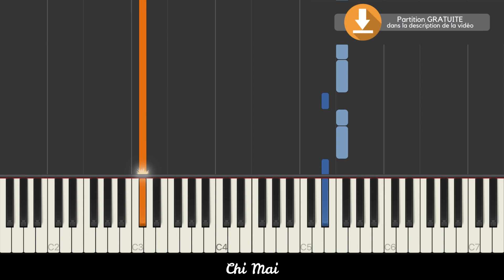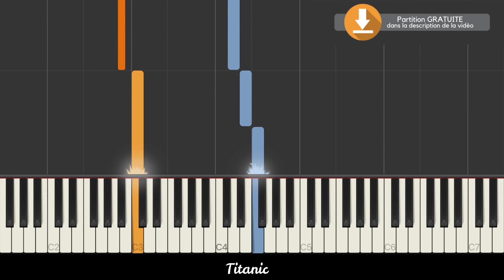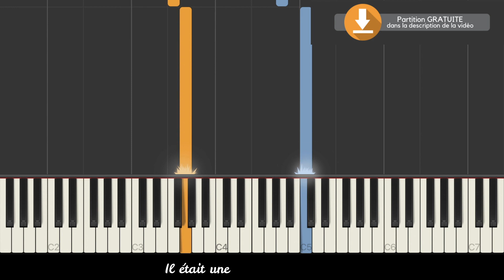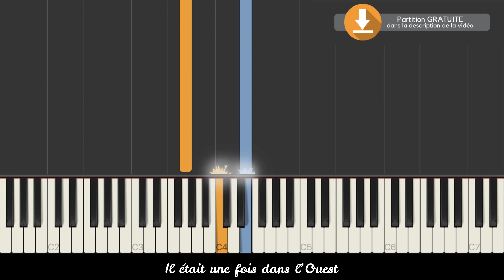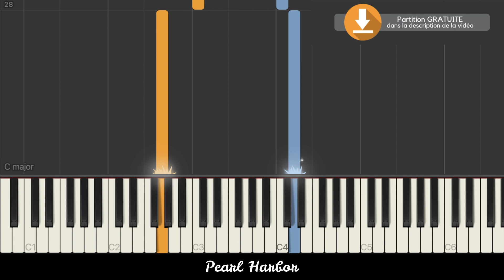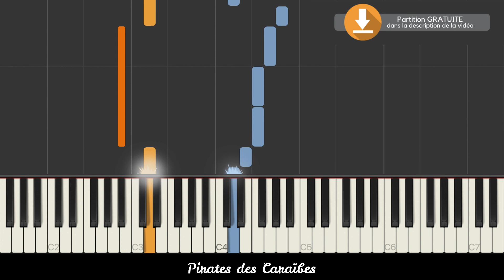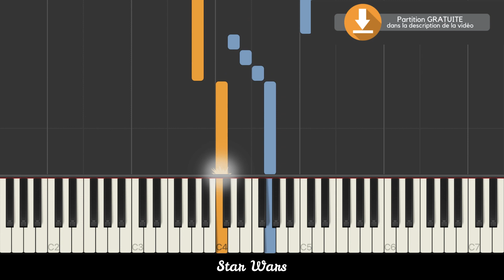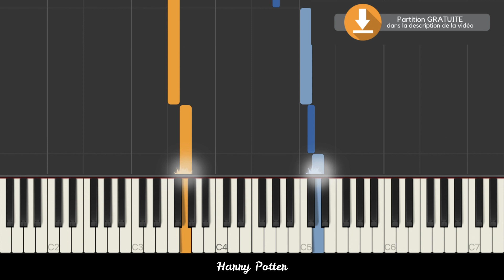7 MUSIQUES DE FILMS FACILES POUR APPRENDRE LE PIANO - DEBUTANT TUTO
👉 Démarrer le piano de zéro et apprendre des mélodies modernes (Zazie, Obispo, Claudio Capéo, Yann Tiersen, etc) :

0:00 Présentation
0:11 Chi Mai, Le professionnel
1:22 My heart will go on, Titanic
3:00 Il était une fois dans l'Ouest (theme)
5:09 Pearl Harbor (theme)
6:47 Pirates des Caraibes (theme)
7:29 Star Wars (theme)
8:20 Hedwige's theme, Harry Potter

apprendre facile piano
7 MUSIQUES DE FILMS  FACILES POUR APPRENDRE LE PIANO - DEBUTANT TUTO
Découvrez 7 musiques de films faciles pour apprendre le piano : Harry Potter, Pirates des Caraîbes, Star Wars, Le professionnel, Titanic, IL était une fois dans l'Ouest et Pearl Harbor.
deschansonsauboutdesdoigts courspiano piano#7 MUSIQUES DE FILMS FACILES POUR APPRENDRE LE PIANO - DEBUTANT TUTO
films tuto piano